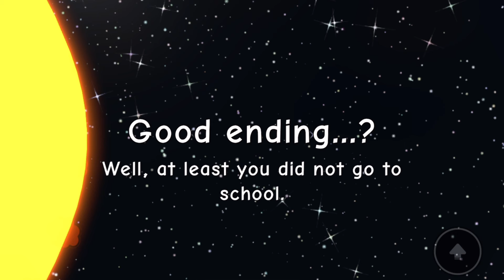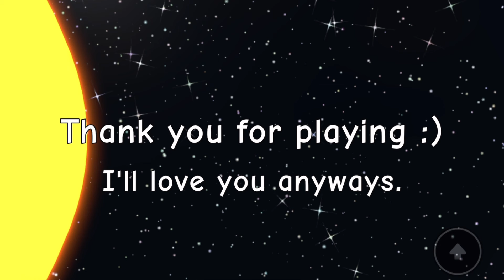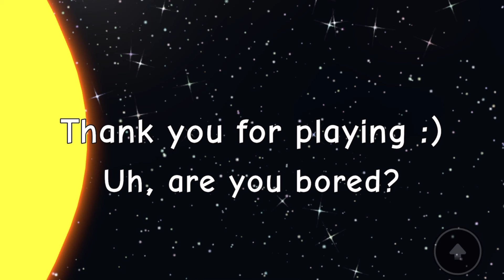I need MORE Heat and my strict dad won't let me stay home! 🥵🔥☀️ Roblox: Need More Heat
In this video, I'm playing Need More Heat. In this game, I need more heat because I wanted to go to school and I told my dad several time and he says go to school. I tried many hot things and I finally stayed home and got the (Good Ending) Bad Ending coming soon. Play "Need More heat" here: